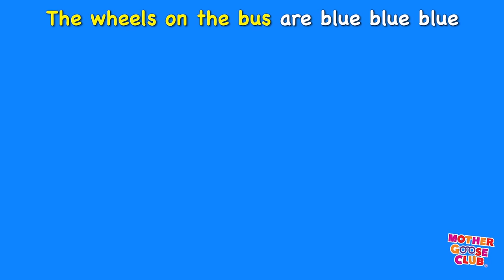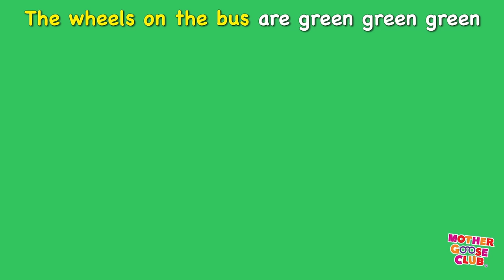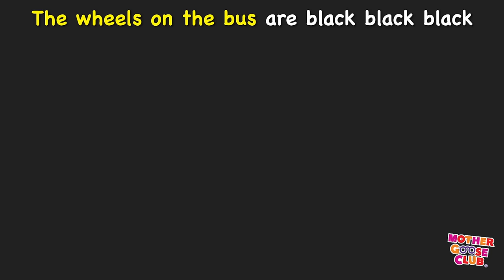Animal Sounds Song + More | Learn English with Art Mouse | Mother Goose Club Phonics Songs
Animal Sounds Song and More Nursery Rhymes from Mother Goose Club! Sing along with your favorite Mother Goose Club characters to the classic nursery rhyme “Animal Sounds Song”!

Itsy Bitsy Spider 3D .
Mother Goose Club is a series of educational programs for preschoolers featuring six colorful characters.

Jack B. Nimble is excited to bring education and entertainment to children around the world through his classic and original nursery rhyme songs and videos! Jack B. Nimble has plenty of new adventures, surprises and programs planned, so check back often.

Mother Goose Club’s Teddy Bear is excited to bring education and entertainment to children around the world through her classic and original nursery rhyme songs and videos!

Eep the Mouse is excited to bring education and entertainment to children around the world through his classic and original nursery rhyme songs and videos! Eep the Mouse has plenty of new adventures, surprises and programs planned, so check back often.
Eep loves to learn. He’s excitable, inquisitive, mischievous, goofy and a little shy. He loves cheese and playing Fun.

Little Bo Peep is excited to bring education and entertainment to children around the world through her classic and original nursery rhyme songs and videos! Little Bo Peep has plenty of new adventures, surprises and programs planned, so check back often.

Mary Quite Contrary is excited to bring education and entertainment to children around the world through her classic and original nursery rhyme songs and videos! Mary Quite Contrary has plenty of new adventures, surprises and programs planned, so check back often.

Baa Baa Sheep is excited to bring education and entertainment to children around the world through her classic and original nursery rhyme songs and videos! Baa Baa Sheep has plenty of new adventures, surprises and programs planned. As a sheep, she can’t help but let out a “baa” every once in a while. She’s just baawesome!